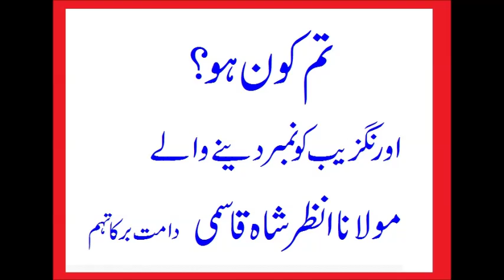TUM KAUN HO ? AURANGZEB RA KO NUMBER DENY WALE - MAULANA ANZAR SHA QASMI (DB)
MAULANA ANZAR SHA QASMI(DB) KA BAYAN -
MEHMOOD MADNI KE TALLUQ SE-